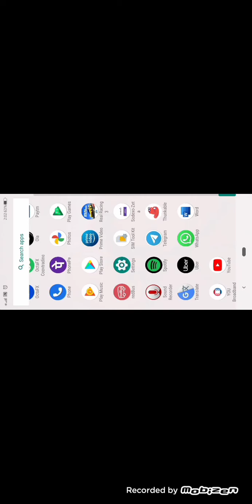Real Racing 3 Gameplay 10